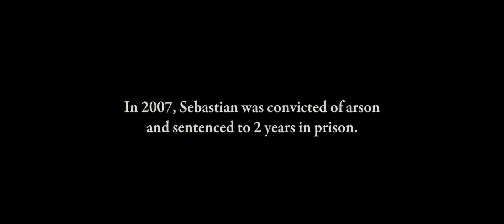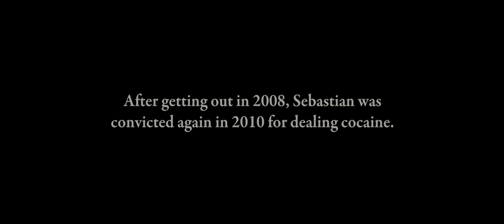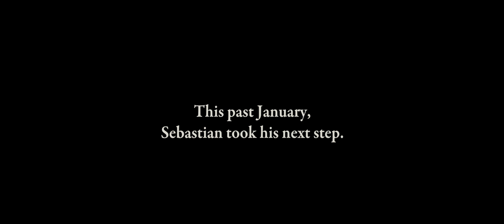Sebastian’s Story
Sebastian shares his story and tells how God was with him in his darkest times.